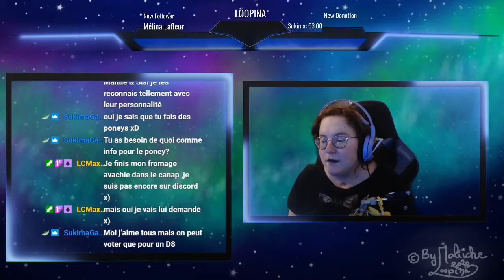🔴 Rediff du 03/02/2021 -P2- Les nouveaux poneys de SSO